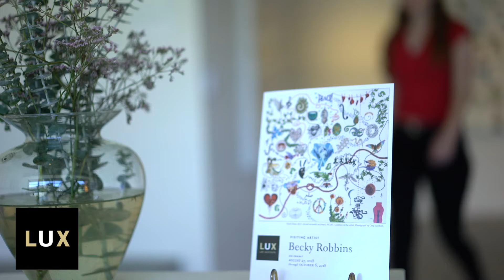Lux Art Institute Encinitas, CA (San Diego, CA Art Musuem)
Experience the innovative contemporary art world that is Lux Art Institute. Come see us!